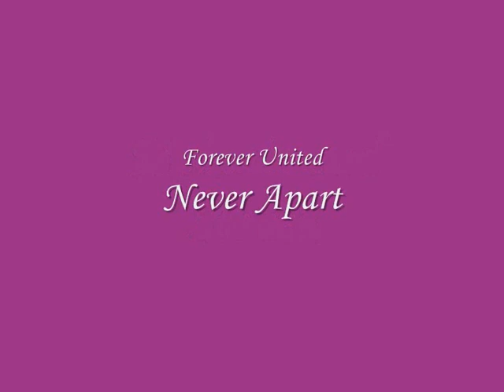Wedding Album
Wedding photos